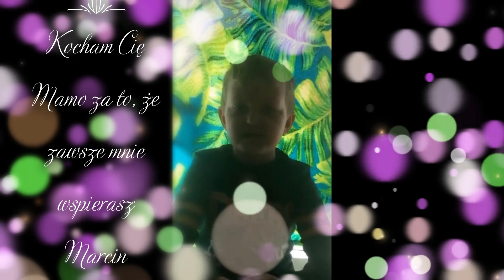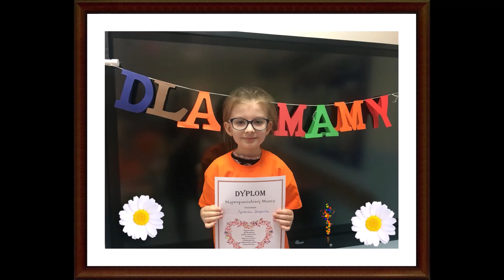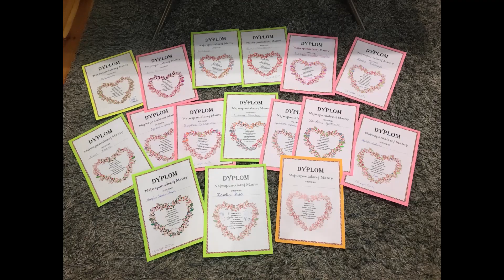Dzień Mamusi klasa I rok 2021 - SP GRABOWNO WIELKIE